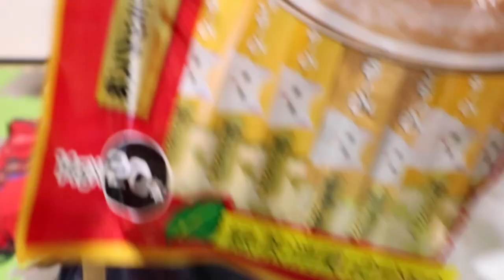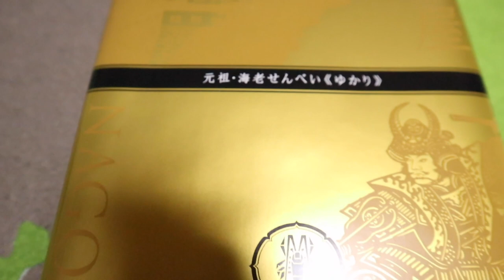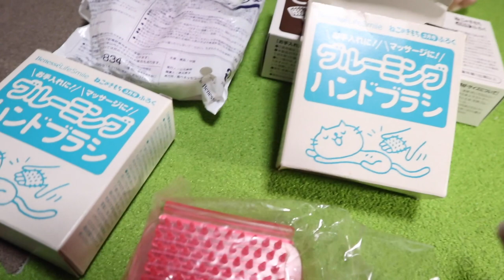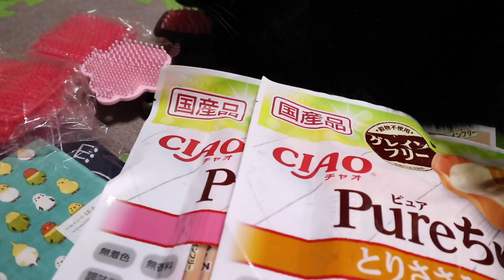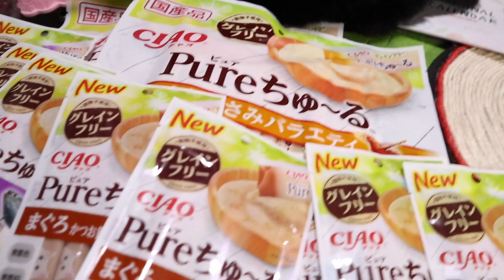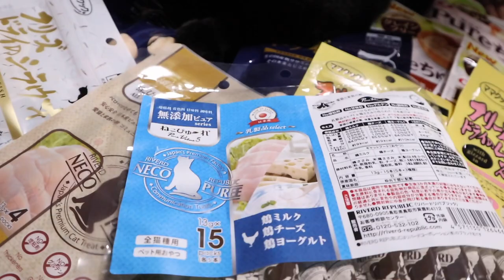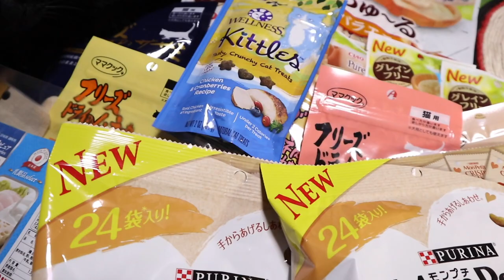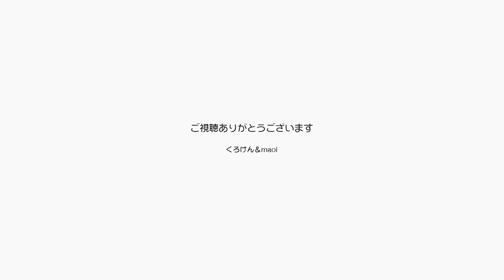６歳の誕生日のプレゼントに乗るのはポンちゃんの流儀【Jean & Pont 2309】2020/11/18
ポンちゃんの誕生日のプレゼントをありがとうございます。
たくさんのおやつにテンションが上がったポンちゃんはいつものようにプレゼントに乗る儀式を行いました。
６歳になったポンちゃんをこれからもよろしくお願いいたします！

2020年ジャン＆ポンカレンダー
2020年キトンシッティングカレンダー（ラブ、シオン、アンズ、チャコ、カオリン）